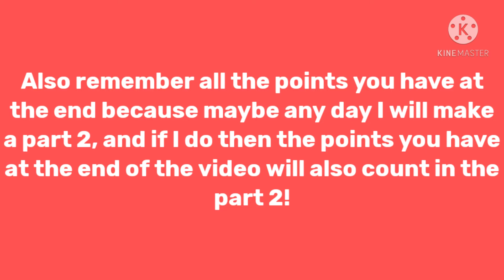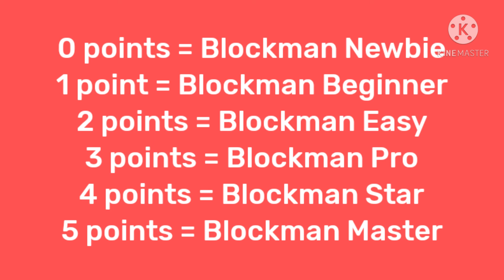Blockman GO QUIZ! Can you guess all the answers? 😏😲 5 Images, 5 Points.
This video is not official. It's just a fun video I tried to make just for fun and because I'm running a bit out of ideas.

Do you guys want the part 2? Then give this video the most support you can! Next video might be questions with answers instead of Images! 😲

Peace out! 👋

Alright, you found me. the first person that says "I like pizza" in the comments wins a shout out in my next video!